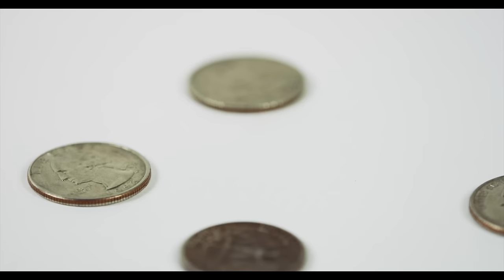FIRKIN - Parasite's Lust (OFFICIAL VIDEO)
Firkin - The Boys Are On The Loose tour 2024
02.09. Petőfi Kultúrtanszék, Székesfehérvár
03.09. Végállomás Klub, Szombathely
03.14. ST. PATRICK’S FESTIVAL Budapest - KONCERTEK ÉS TÁNCHÁZ - Barba Negra
03.16. MADE IN IRELAND (with Fiddler’s Green and The Feelgood McLouds), Ratiopharma Arena, Ulm (DE)
04.13. Peron Music Club, Tata

Firkin's first offical video of their song, Parasite's Lust (Revox, 2015).

Download & stream Firkin music from:

#1 album 'Firkinful Of Beer'
#2 album 'WHUP!'
#3 album 'Igyunk pálinkát (Hungarian)'
#4 album 'Keep on Firkin - LIVE'
#5 album 'Finger In The Pie'
#6 EP 'Revox'
#7 EP 'Into The Night'

Booking | koncertszervezés:
Király Alida - Dala (Hungary, international)

Parasite’s Lust

Take a taste from the guts that you drift on
Toward the promised no man’s land and
Taste the smile from the faces that are far above you and don’t pretend to please.

Ring a bell, do the job pray to god and hope
Fight the war for the beast, you’re the prey on the rope
Feed the life of parasites, insecurity is all you need for dope.

Never fail to gulp the dreams that you’re never meant to reach
All the colours of your future are fading out to bleach
Teach your kids to do the same you live though you’re not alive
This is what you’re taught to think, you’re supposed to call it life
Until you die and finally realise your life is on the run
All you leave behind is only ice cubes in the sun
Wear and tear you wave goodbye to a life of hollow fun
Have no choice but see the truth you’ll never be the one.

Make a haste, you’re behind, you can make it
With your back to the light till you break it
Free your mind as you’re told and behave like a loved one who fails to have a choice.

Fail to think on the brim of your fainting soul
Nail the hands of your failing dreams on the wall
Get the phone call 911, if you’re fool enough to think they’ll catch your fall.

Never fail to gulp... (the wonder one)

Take a taste from the guts that you firkin drift on
Towards the promised no man’s land
And get the phone call 911, if you’re fool enough to think they’ll catch your fall.

Never fail to gulp...

Special thanks to: Mitch Martinez, Videezy, Phil Fried (Vimeo) and everyone who contributed to Firkin's mission with his/her creativity.

Made by: Ágnes Kiss, János Péter, Alida Király, Dániel Lantos